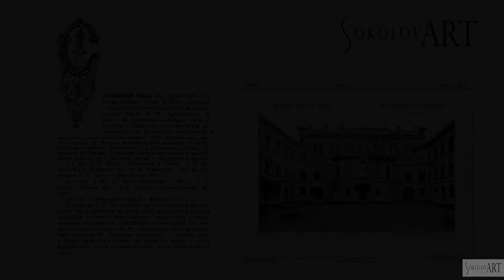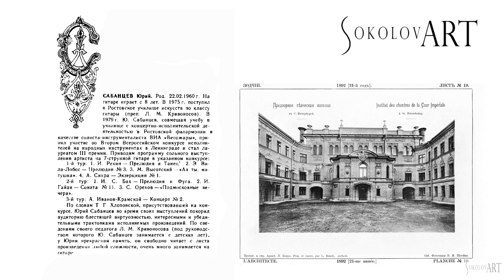Юрий САБАНЦЕВ : А. Сихра (A.Sychra) - Экзерциция N°1 | Seven-string guitar (1979)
Вашему вниманию предлагается еще одна уникальная истрическая запись из концертного зала петербургской Капеллы. Запись 1979 года!

Играет Юрий САБАНЦЕВ - семиструнная гитара

1 тур - 9 октября (Вторник) 1979 года (Капелла)
II Всероссийский конкурс исполнителей на народных инструментах

А. Сихра (A.Sychra) - Экзерциция N°1

Юрий САБАНЦЕВ, семиструнная гитара
"Классическая гитара в России и СССР"
(Яблоков М.С.,  Тюмень-Екатеринбург, Русская энциклопедия, 1992):

САБАНЦЕВ Юрий.

Род. 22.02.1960 г. На гитаре играет с 8 лет. В 1975 г. поступил в Ростовское училище искусств по классу гитары (преп. Л. М. Кривоносов). В 1979 г. Ю. Сабанцев, совмещая учебу в училище с концертно-исполнительской деятельностью в Ростовской филармонии в качестве солиста-инструменталиста ВИА «Весожары» (в переводе буквально "скопление звезд") художественным руководителем которого являлся Виктор Георгиевич Кутов, принял участие во Втором Всероссийском конкурсе исполнителей на народных инструментах в Ленинграде и стал лауреатом III  премии. Приводим программу сольного выступления артиста на 7-струнной гитаре в указанном конкурсе:

1й тур:
1. И. Рехин— Прелюдия и Танец
2. 2. Э. Вила-Лобос — Прелюдия №3.
3. М. Высотский — «Ах, ты, матушка».
4. А. Сихра — Экзерциция № 1,

2й тур:
1. И. С. Бах — Прелюдии и Фуга.
2. И. Гайдн —Соната №11.
3. С. Орехов—«Подмосковные вечера».

3й тур:
А. Иванов-Крамской — Концерт №2.

По словам Т.Г. Хлоповской, присутствовавшей на конкурсе. Юрий Сабанцев во время своих выступлений покорил аудиторию блестящей виртуозностью, интересными и убедительными трактовками исполняемых произведений. По сведениям своего педагога Л. М. Кривоносова (под руководством которого Ю. Сабанцев занимается с детских лет), у Юрия прекрасная память, он свободно читает с листа произведения любой сложности, очень много занимается на гитаре.

P.S. ОГРОМНАЯ благодарность Абраму Бруштейну, уникальному человеку, записавшему и сохранившему записи с концертов гитаристов в Санкт-Петербурге, за любезно предоставленную уникальную запись. А так же благодарю Владимира Маркушевича за помощь в поиске этих записей.